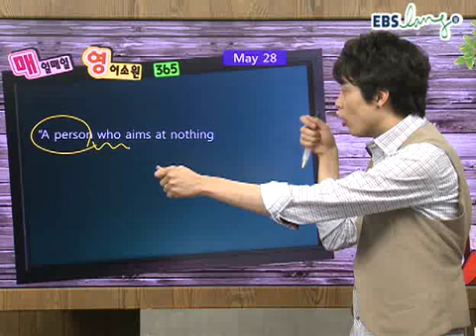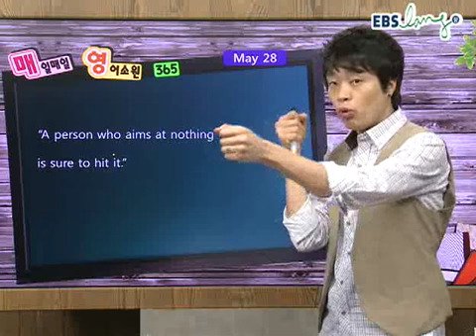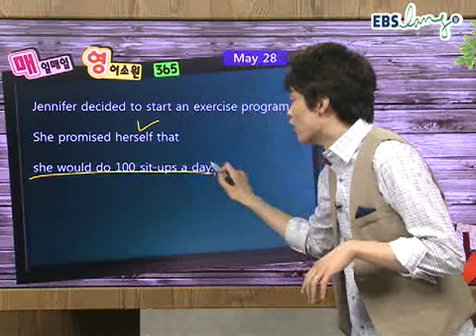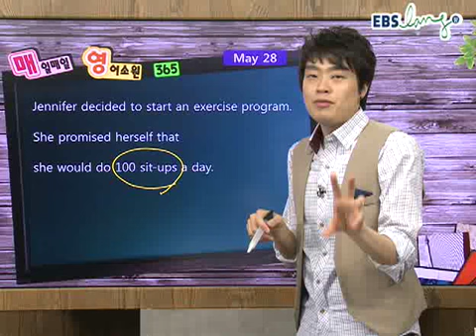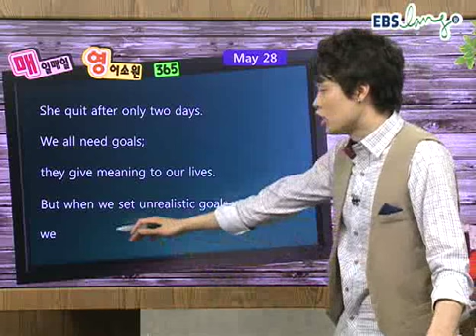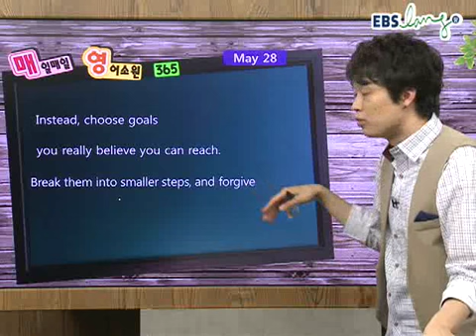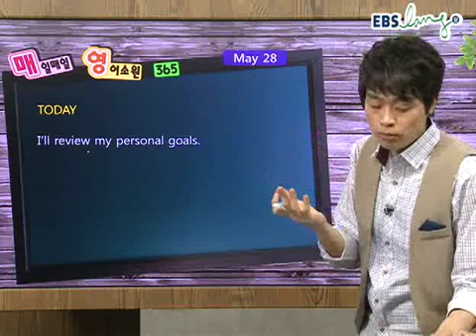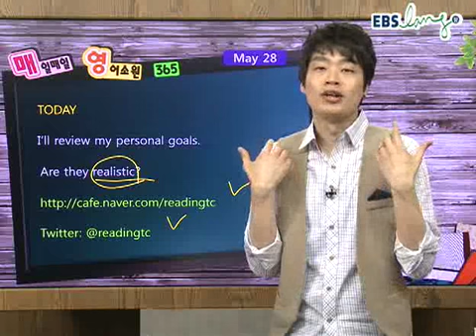316강 ebs ebslang 영어 이수영 매일매일 영어소원 365 120528